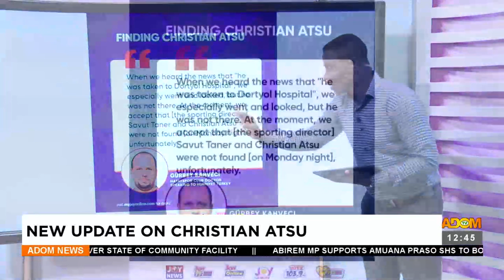New Update On Christian Atsu - Premtobre Sports (08-02-23)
New Update On Christian Atsu - Premtobre Sports on Adom TV